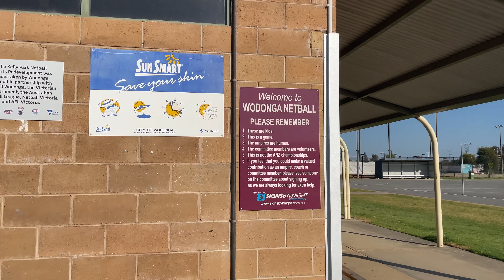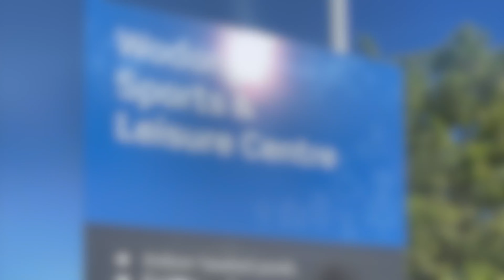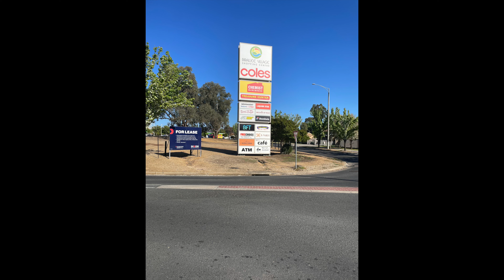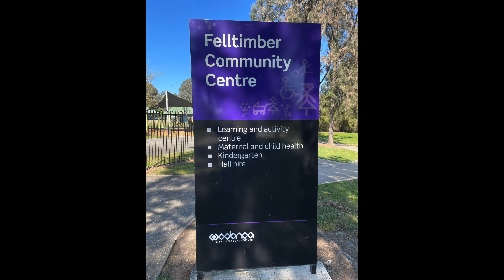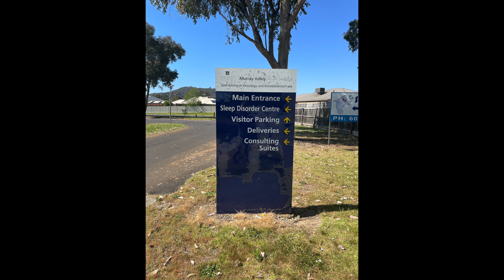West Wodonga Victoria Australia Walking Tour 4K